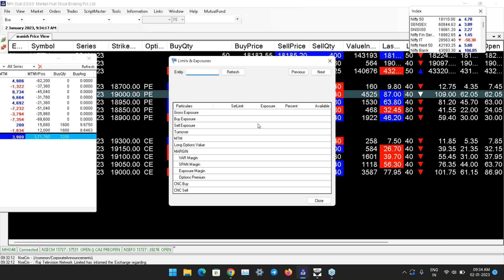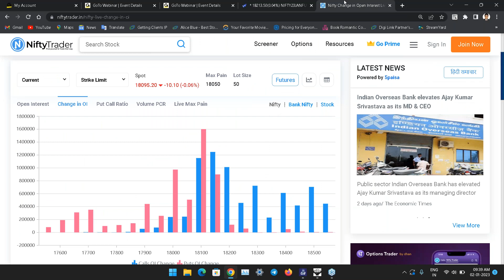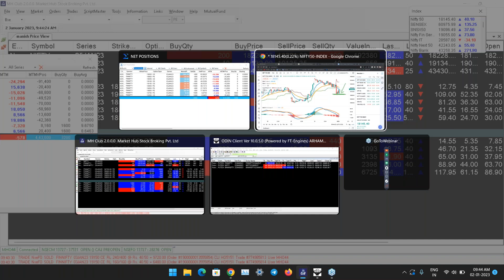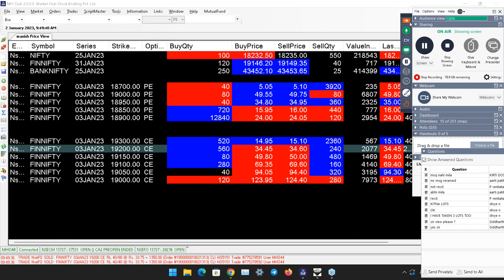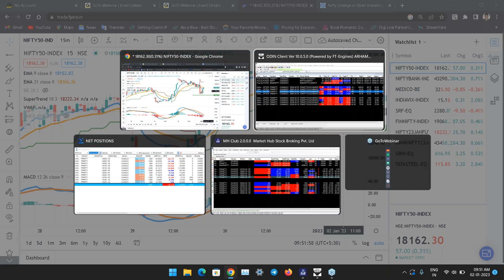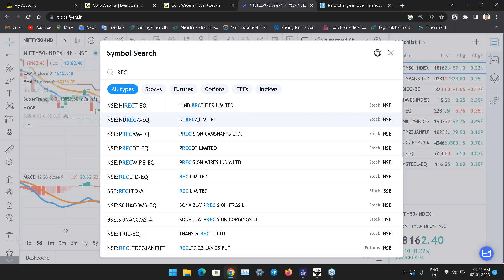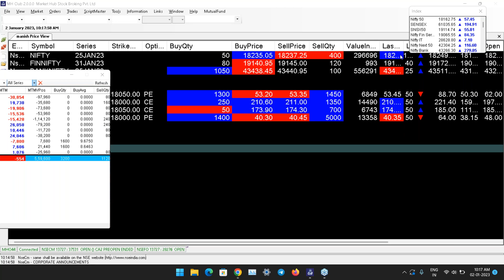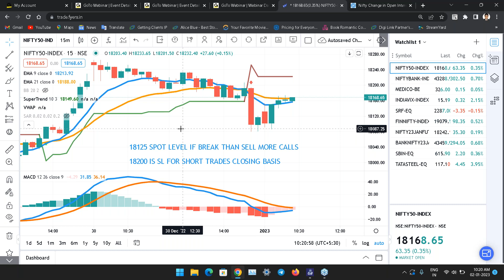Live Market Trading with Mr Manish Sharma Morning Session 02nd Jan